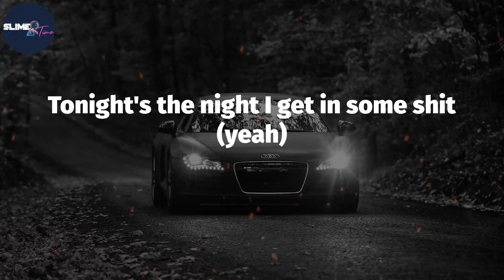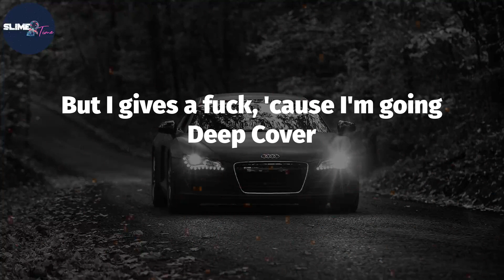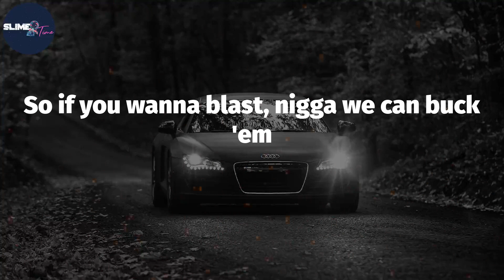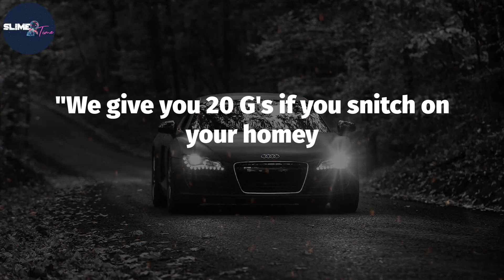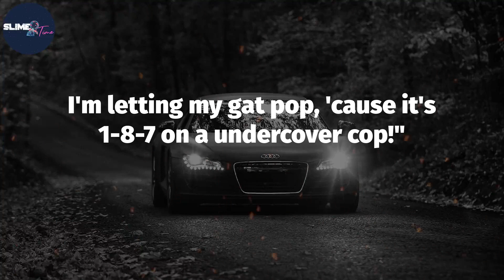Snoop Dogg, "Deep Cover" (Lyric Video)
Lyrics: Deep Cover
Tonight's the night I get in some shit (yeah)
Deep Cover on the incognito tip
Killing motherfuckers if I have to, peeling caps too
'Cause you niggas know I'm coming at you
I guess that's part of the game, but I feel for the nigga
Who think he just gonna come and change thangs
With the swiftness, so get it right with the quickness
And let me handle my business, yo
I'm on a mission and my mission won't stop
Until I get the nigga maxing at the top
(I hope you get his ass 'fore he drop)
Kingpin kicking back while his workers slang his rocks
Coming up like a fat rat
Big money, big cars, big bodyguards on his back
So it's difficult to get him
(But I got the hook up with somebody
Who knows how to get in contact with him)
Hit him like this and like that
Let em know that I'm looking for a big fat dope sack
With ends to spend, so let's rush it
If you want to handle it tonight, we'll discuss it
On a nigga's time, and a nigga's place
Take my strap just in case one of his boys recognize my face
'Cause he's a sheisty motherfucker
But I gives a fuck, 'cause I'm going Deep Cover
Yeah, and you don't stop
('Cause it's 1-8-7 on a undercover cop)
Creep with me, as I crawl through the hood
Maniac, lunatic, call me Snoop Eastwood
Kicking dust as I bust, fuck peace
And, the motherfuckin punk police
You already know I gives a fuck about a cop
So why in the fuck would you think that it would stop?
Plot, yeah, that's what we's about to do
Take yo' ass on a mission with the boys in blue
Dre (what up Snoop?) Yo, I got the feeling
Tonight's the night like Betty Wright, and I'm chilling
Killing, feeling, no remorse, yeah
So lets go straight to the motherfucking source
And see what we can find
Crooked-ass cops that be getting niggas a gang of time
And now they wanna make a deal with me
Scoop me up and put me on they team and chill with me
And make my pockets bigger
They want to meet with me tonight at seven o'clock (so what's up nigga?)
What you wanna do? (What you wanna do?)
I got the gauge, a Uzi, and my motherfuckin twenty-two
So if you wanna blast, nigga we can buck 'em
If we stick 'em then we struck 'em, so fuck 'em!
Six-fo'-five was the time on the clock
When me and my homey belled in the parking lot
The scene looked strange and it felt like a set up
(Better not be, 'cause if it is they getting lit up!)
Oh - here they come from the back in they 'llacs
I'm checking for the gats they strap, so what's up, black?
(Chill, let's hear the deal
If it ain't up to what you feel then grab your steel)
Right, so, what you motherfuckers gonna come at me with?
Hope you ain't wanting none of my grip
'Cause you can save that shit (guess what they told me?)
"We give you 20 G's if you snitch on your homey
We'll put you in a home, and make your life plush
Oh yeah, but you got to sell dope for us."
Hmmm, let me think about it
Turned my back and grabbed my gat
And guess what I told him before I shot it:
"If you don't quit, yeah, if you don't stop, yeah
I'm letting my gat pop, 'cause it's 1-8-7 on a undercover cop!"